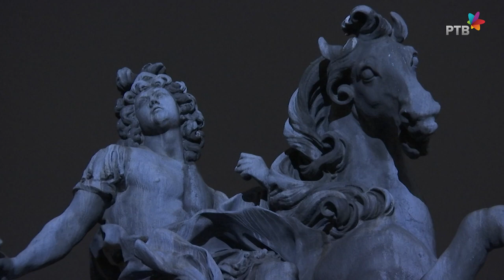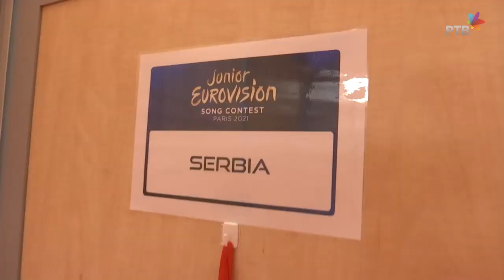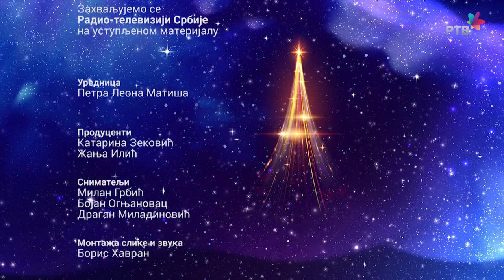Oči deteta | Jovana i Dunja na Dečjoj pesmi Evrovizije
Radio-televizija Srbije je na javnom konkursu odabrala kompoziciju „Oči deteta“, time Jovanu i Dunju za predstavnika Srbije na takmičenju „Dečja pesma Evrovizije”.
Po prvi put su predstavljale Srbiju Novosađanke, desetogodišnja Jovana Radonić i jedanaestogodišnja Dunja Živković, 19. decembra 2021. godine na sceni čuvene koncertne dvorane "La Seine Musicale" u Parizu, zajedno sa predstavnicima još 18 zemalja.
U emisiji prikazujemo kako su tekle pripreme od konkursa do finala u Parizu na „Dečjoj pesmi Evrovizije”.

Urednica: Petra Leona Matiša
Snimatelji: Milan Grbić, Bojan Ognjanovac, Dragan Miladinović
Montaža slike i zvuka: Boris Havran